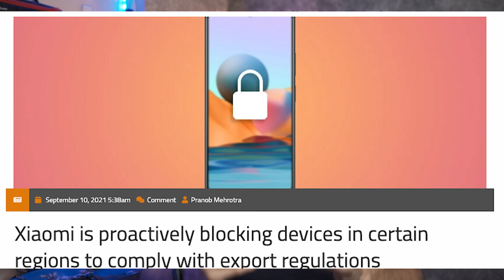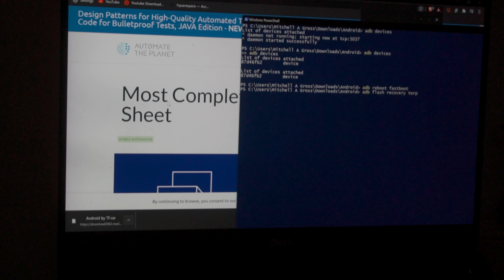Xiaomi Is Proactively Blocking Devices!! Will Your Device Get BLOCKED? Everything You Need To Know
Xiaomi is actively blocking phones in Iran, Sudan, Syria, and Cuba. Xiaomi Is blocking these countries because Chinese companies cannot trade with them. Because of this when users in cuba reset their phone after a recent update their device was reset and the user with met with a message "iaomi policy does not permit sale or provision of the product to the territory in which you have attempted to activate it. Please contact the retailers directly for additional information." this very clearly states that xiaomi is not in support the illegal importation of their devices. These devices receiving the "xiaomi policy does not permit sale or provision of the product to the territory in which you have attempted to activate it. Please contact the retailers directly for additional information." are clearly now going to potentially have the bootloaders unlocked if these blocked phones don't have an unlocked bootloader already.

0:00-00:08 Xiaomi is blocking devices
0:09-0:28 Intro
0:29-0:47 What countries are phones being blocked in
0:48-02:04 How does this work
02:15-03:54 What can you do